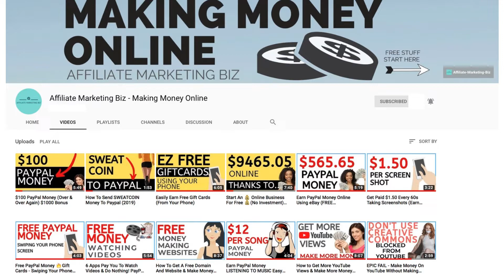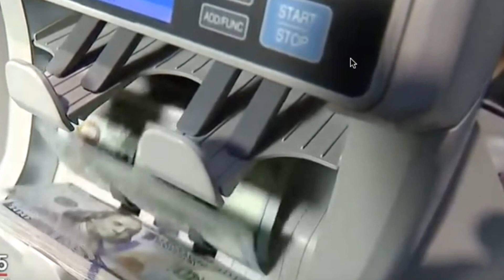🔥HOW TO ANNOY PHONE SCAMMERS & MAKE MONEY From Them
This is a funny audio clip of my friend and how he annoyed a scam caller.

In addition, there is a way to make five to $1500 from the scam callers. There was a video here about it